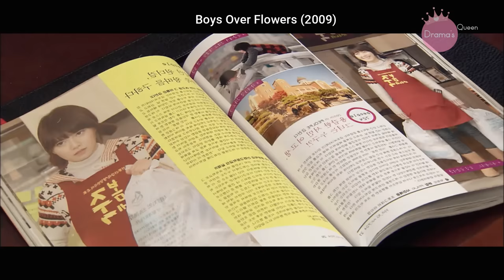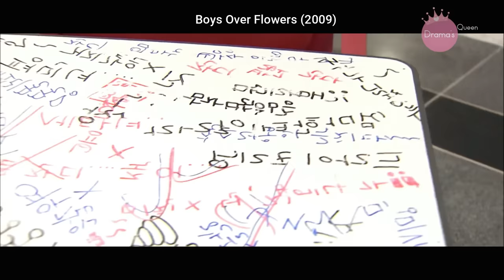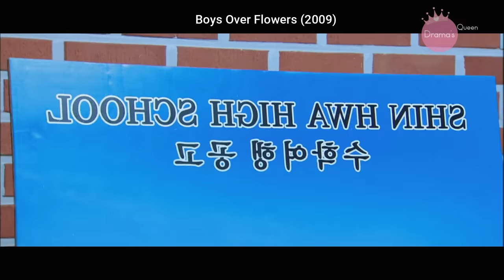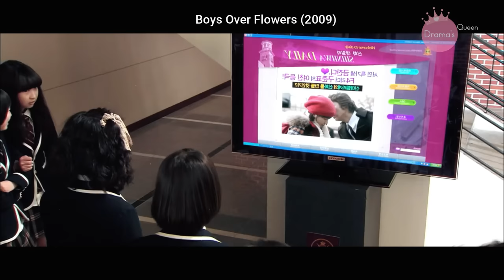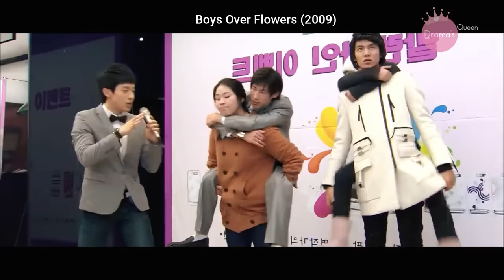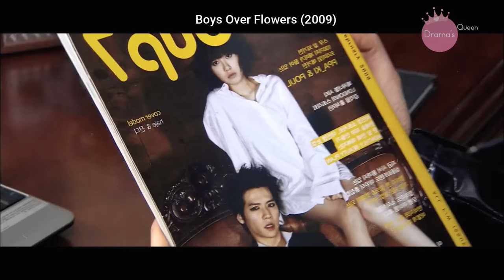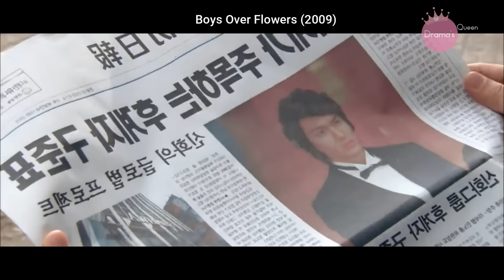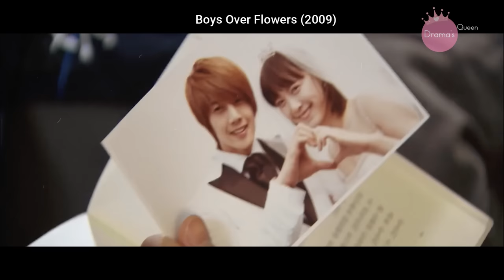❤️El chico más cruel de la escuela se enamora de la chica que molestaba pero a ella le gusta otro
Te imaginas que después de vivir una vida humilde junto a tu familia, ¿seas aceptada en una de las escuelas más prestigiosas de la ciudad? Sin embargo, luego te das cuenta que no todo es color de rosa en el mundo de los ricos, pues empiezas a sufrir acoso por parte de tus compañeros, en especial por el líder del grupo más cruel y despiadado de la escuela llamado los F4. Sin embargo, todo cambia repentinamente cuando dos de ellos se enamoran de ti, ¡y ahora, no sabes qué hacer!

Puedes disfrutar de este hermoso drama en las siguientes plataformas:
Viki
Netflix